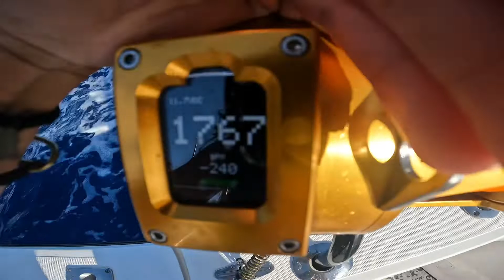Swordfishing out of Haulover Birthday Catch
Wow what a day !
This happen to be my 🥳 birthday
Happened to land on a Monday. But when asked what I wanted for my Birthday 🤔 There was no doubt in my mind that I wanted to go out for a Swordie. So I asked for the day off and  nothing left to say. We we’re prepared with a new hardtop,Our Electric Reel at the time The Hooker Electric 80, and the famous Reel Addicts Bayboat.
First drift as soon I hit bottom
BOOM 💥 I was on and we’ll let’s leave the rest for the video.

Aside from a great day
We that all this wouldn’t be possible without our reliable gear so here’s a little of what we used

Gear: Hooker Electric 80
Barret Rods -swordfish rod
Diamond braid 80
Team unleashed-with the wind on
Make sure you get yourself some deep drop lights 3 to be exact
Lead-10/12lb depending on the “current situation” 😂 mom joke sorry
Harpoon- Hooker Electric
Boat is a 22 ft Mako Bay boat